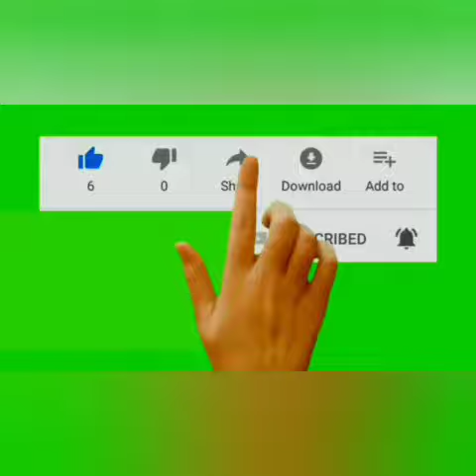Harga Honda jazz 2003 2004 2005 2006 2007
Vidio ini berisi informasi tentang harga mobil khususnya harga mobil bekas Honda jazz tahun lama yaitu tahun 2003 tahun 2004 tahun 2005 tahun 2006 serta tahun 2007. Harga ini adalah harga yang ditawarkan bisa turun sesuai kondisi mobil.